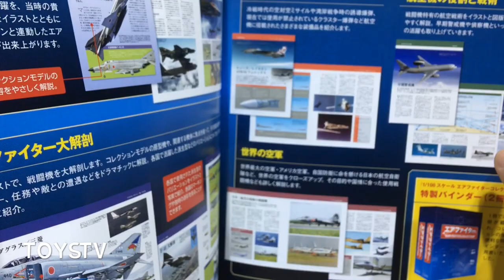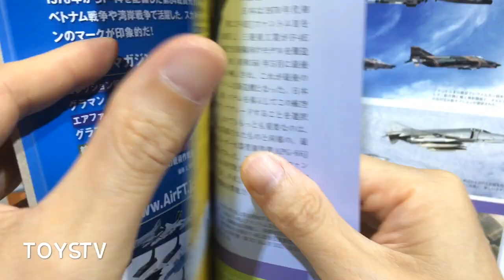TOYSTV Speedpost 玩具快遞 #11 Hachette Japan Air Fighters #1 F-4EJ Pansing